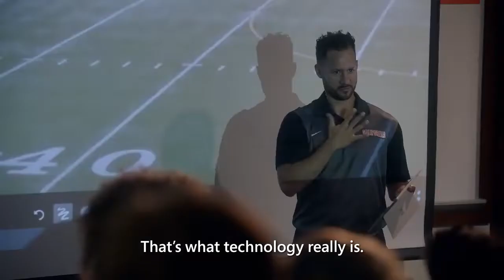Driven By Passion BVBA